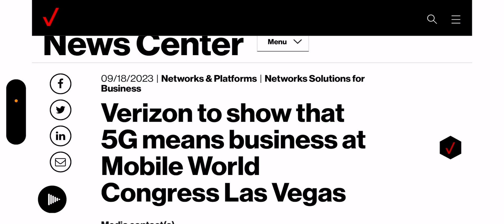VERIZON WIRELESS | Verizon In A Unique Position ‼️‼️ Will They Capitalize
Update